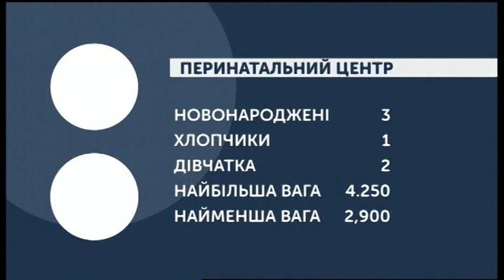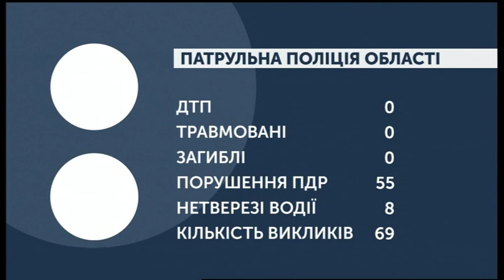03.02.2020. Новини. 07:30